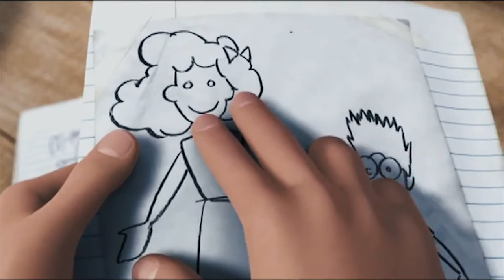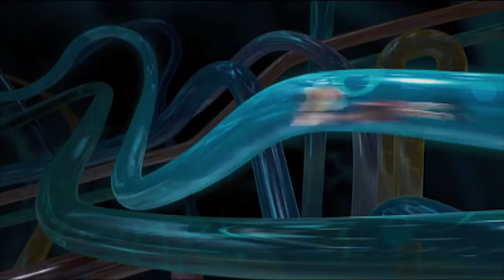BIENVENUE CHEZ LES ROBINSON (Disney 091) Bande Annonce VF 2007 HD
Suivez nous !